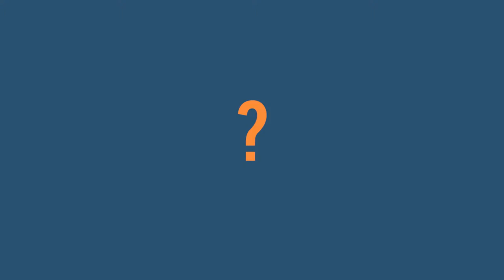The Evolution of Content: the Rise of the Chicken Sized Horse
Casual's Nick Francis reflects on how video content is changing to capture the current audience.